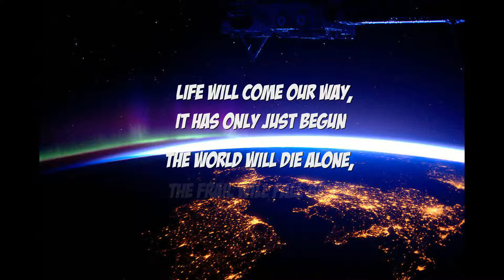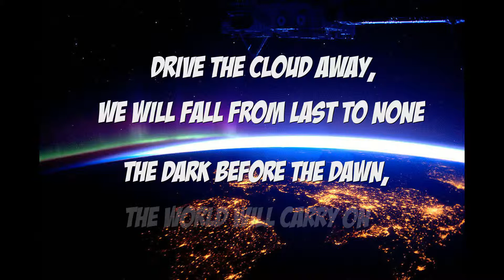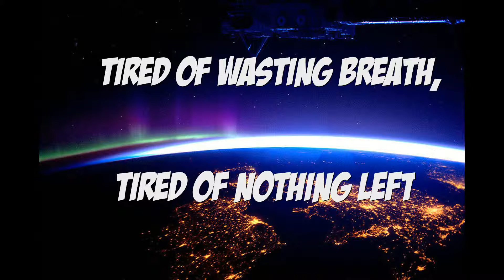Breaking Benjamin - Failure (Lyrics)